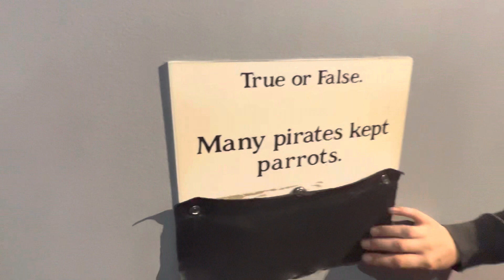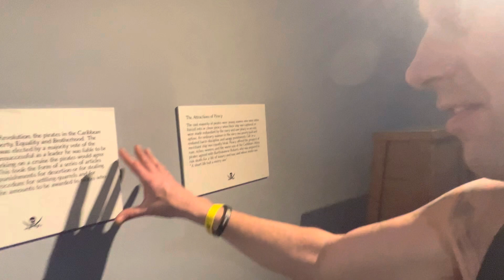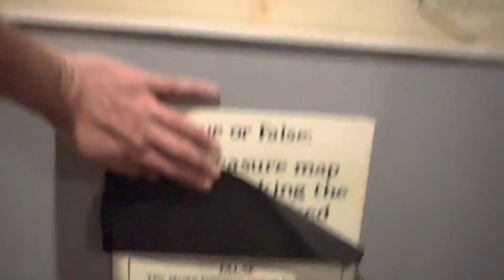Pirates of Nassau, Museum, Bahamas